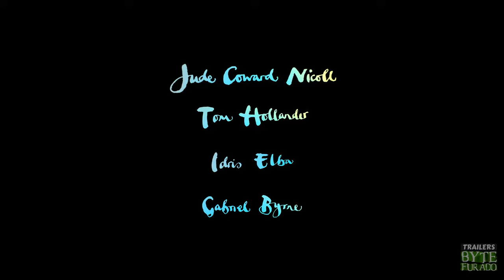O MENINO, A TOUPEIRA, A RAPOSA E O CAVALO (2022) | Trailer 4k Legendado (Oscar 2023)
Acompanhe a improvável união de quatro amigos, enquanto eles exploram o significado de gentileza, coragem e esperança.

Duração: 0h 34min
Gênero: Animação, Família, Aventura
Roteiro: Jon Croker
Elenco: Idris Elba, Tom Hollander, Gabriel Byrne
Título original: The Boy, The Mole, The Fox and The Horse